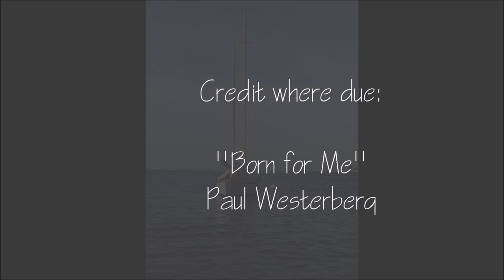Luna and a July Morning 2018